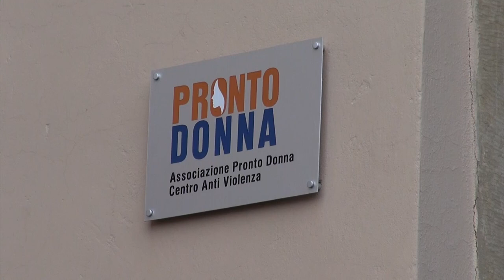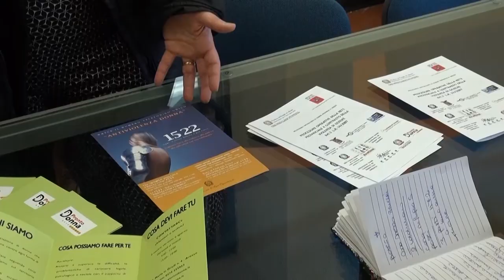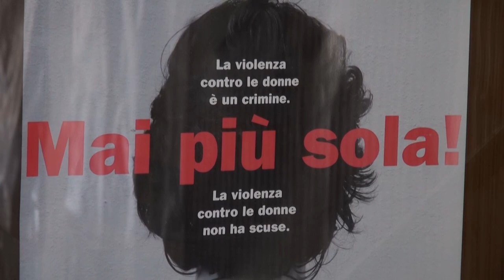I dati di Pronto Donna: aumentano le situazioni di emergenza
La convivenza forzata durante la fase di lockdown ha rappresentato in alcuni casi il presupposto per il via a comportamenti violenti e in altri casi l’aggravante di situazioni che già precedentemente erano violente.

Nella Giornata Mondiale contro la Violenza sulle donne ecco alcuni dati  dell'Associazione Pronto Donna di Arezzo.